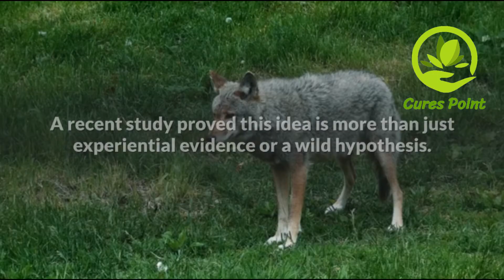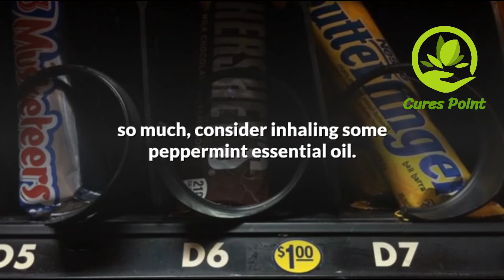One Sniff of this Essential Oil Will Help You Lose Weight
Today in this video we will Show One Sniff of this Essential Oil Will Help You Lose Weight